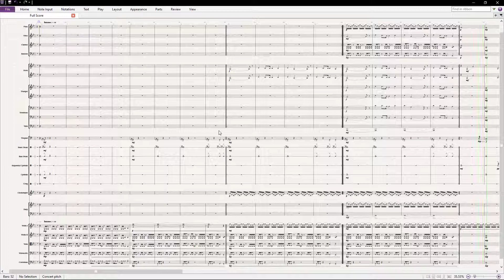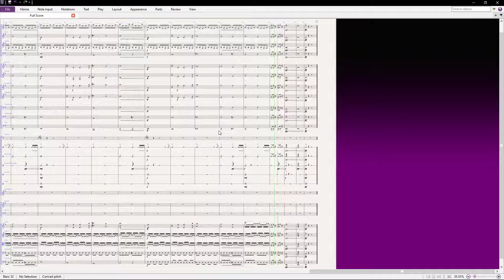The Avengers Theme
Arranged for Symphony Orchestra by Eldon San Luis